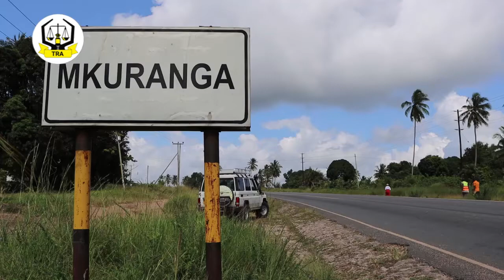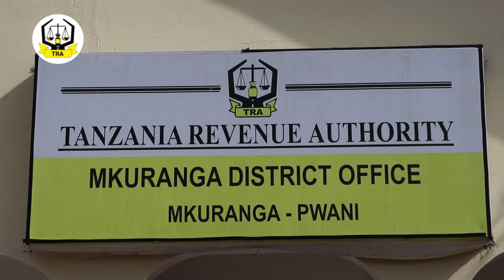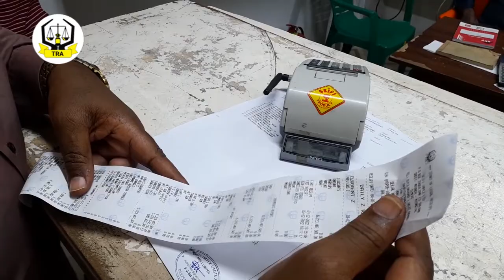MKUU WA WILAYA MKURANGA AKEMEA WAFANYABIASHARA WAKWEPA KODI.